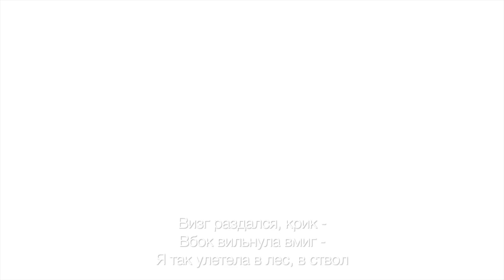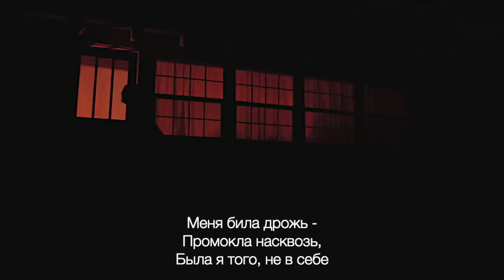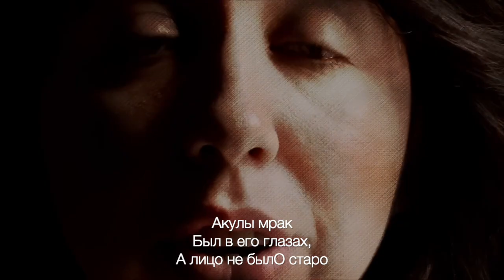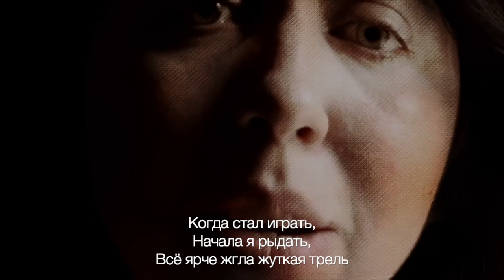Sweet Jezebel (Mean Mary) – Изабель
Lyrics & music - Mean Mary (2013)
Перевод - А.В. Терехов (2024)